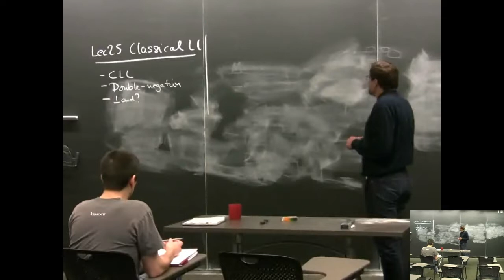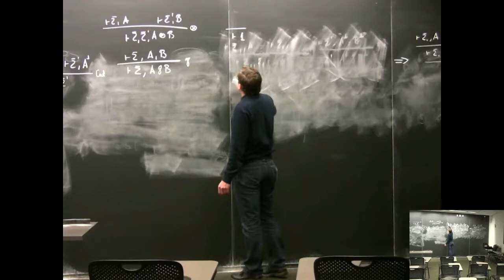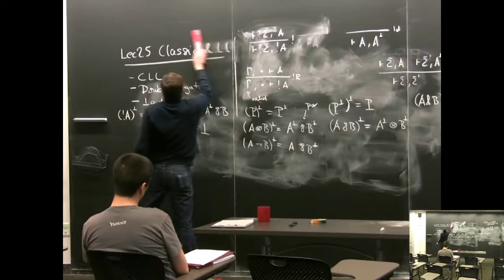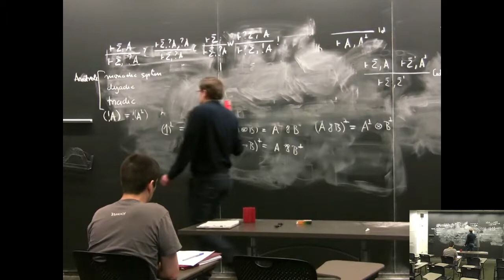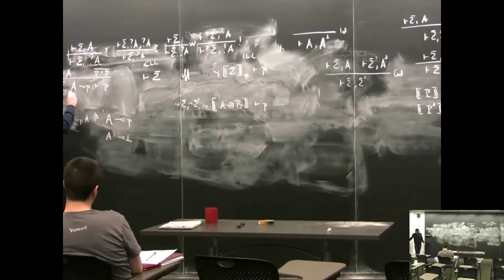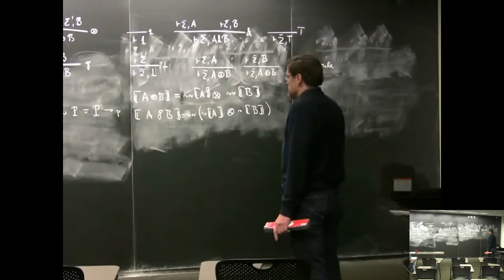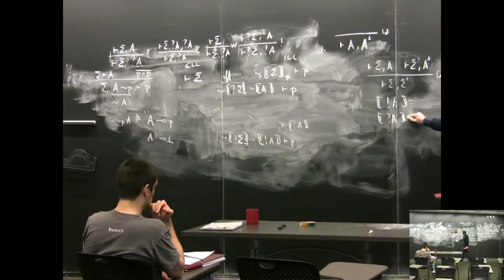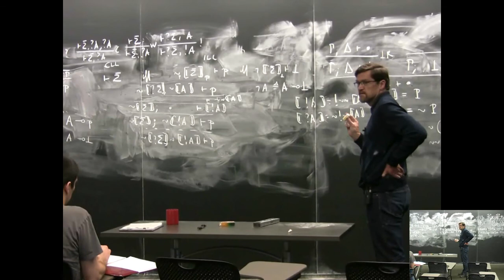Frank Pfenning (2012) - Linear Logic Lecture 25